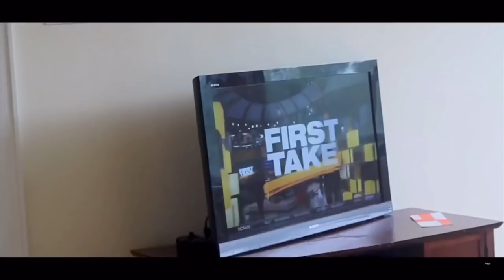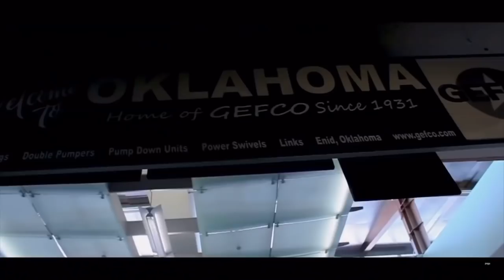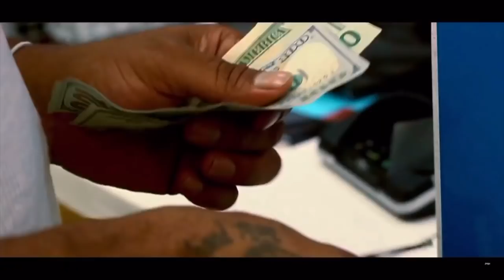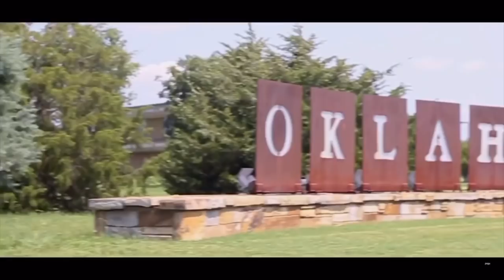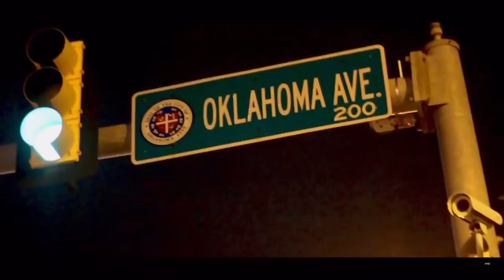K .O THE LYRICAL MICHAEL MYERS RUSSELL WESTBROOK prod by DAVIS MUSIC YouTube 1080p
K.O. THE LYRICAL MICHAEL MYERS- ‘RUSSELL WESTBROOK’